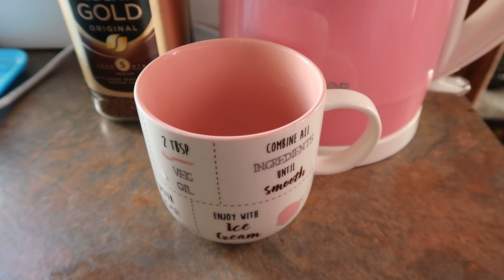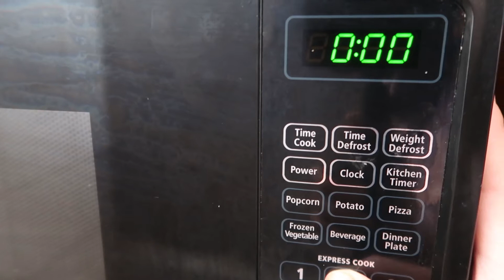TODDLER'S FIRST DENTIST VISIT!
Hey guys! So I have decided to start uploading multiple, slightly shorter vlogs on my channel from now on!  My current schedule will be every Wednesdays and Fridays, (time still to be decided!) with the occasional third video which will be a 'sit down video' involving topics such as parenting, hauls, beauty, lifestyle, advice, chats, etc! Let me know what you think of the extra videos! So anyway, in today's first shorter vlog, Felix goes to his very first dental appointment!